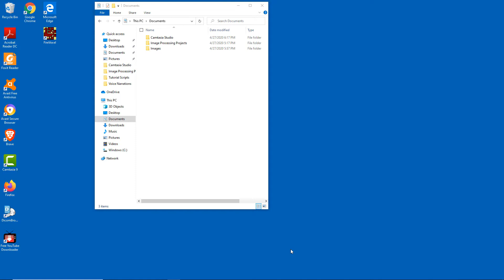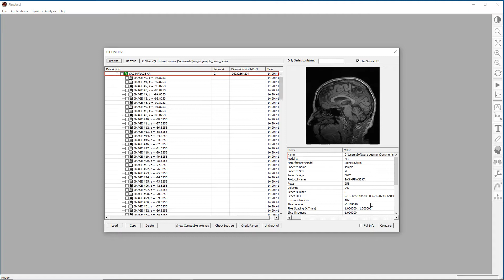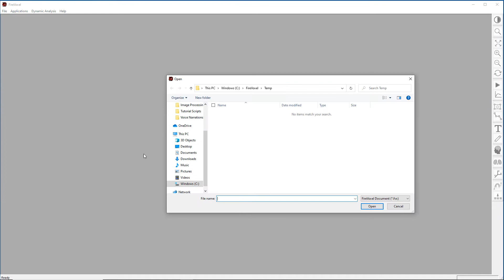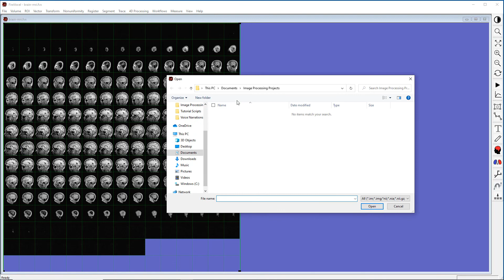FireVoxel Tutorial 1: Basic Operations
In this tutorial, we will show you how to:
- Load DICOM images and other formats
- View images and obtain image information
- Save your work as FireVoxel documents.

FireVoxel Build 323.

Chapters:
0:00 Introduction
0:31 Load DICOM images
1:45 Film View and Slice View
2:40 Adjust User Interface Options
3:24 Save FireVoxel Document
4:06 Open FireVoxel Document
4:18 Get Image Information
5:27 Open Image in Analyze or NIFTI Format
6:14 Conclusion